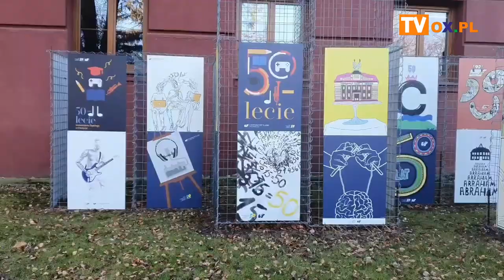Jubileusz cieszyńskiego kampusu UŚ - zapowiedź koncertu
Uniwersytet Śląski - kampus w Cieszynie świętuje 50. rocznicę działania. Z tego powodu pracownicy i studenci Wydziału Sztuki i Nauk o Edukacji przygotowali sporo atrakcji. Część z nich już za nami, przed nami z kolei jubileuszowy koncert!